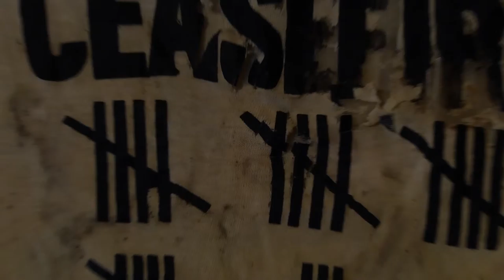Mort Rosenblum | 2016 Genius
Reporter, author, and educator, has covered stories on seven continents since the 1960s. Past editor of the International Herald Tribune; special correspondent for the Associated Press; AP bureau chief in Africa, Southeast Asia, Argentina, and France; and founding editor of the quarterly, dispatches. He teaches international reporting at the University of Arizona and is a champion of journalistic integrity.